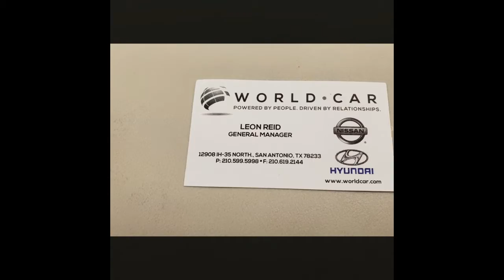2004 Chevrolet SSR LS San Antonio TX | LOW PRICE Loaded Chevy SSR Dealer San Marcos TX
CALL LEON REID for this DEAL!!! Serving Boerne Tx, Waco Tx, Killeen Tx, Round Rock Tx, Loredo Tx. 2004 Chevrolet SSR LS vs LT / 2005 vs 2006 SSR LTThe premier Chevrolet dealership in the San Antonio TX area is without a doubt World Car Nissan! Take one step on the lot of World Car Nissan, near San Antonio TX, and you will quickly see why we are the premier. World Car Nissan has the premier Chevrolet inventory, from pre-owned to new. World Car Nissan has the premier Chevrolet service department. World Car Nissan has the premier Chevrolet parts department. World Car Nissan has the premier Chevrolet everything! Don't waste your time looking at other Chevrolet dealerships around San Antonio TX, just come visit the premier!  CALL LEON REID for this DEAL!!!